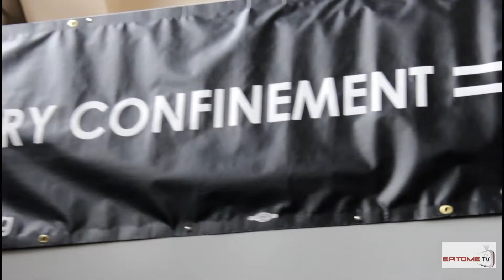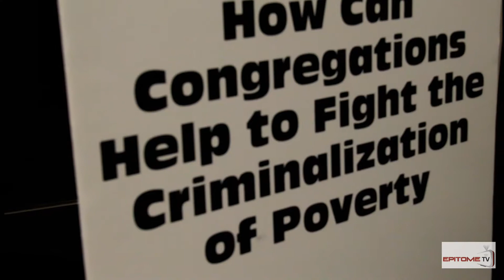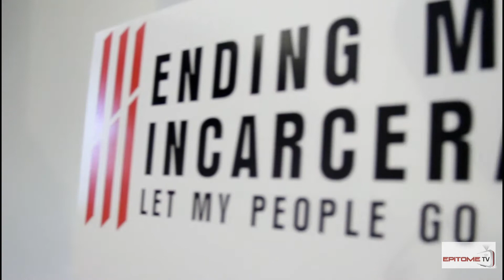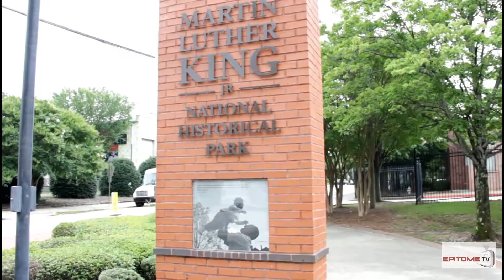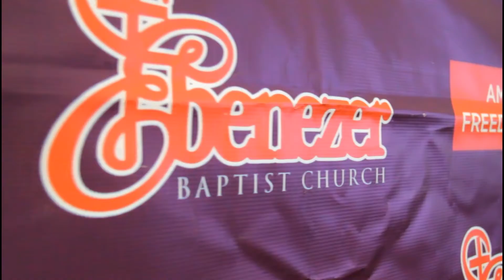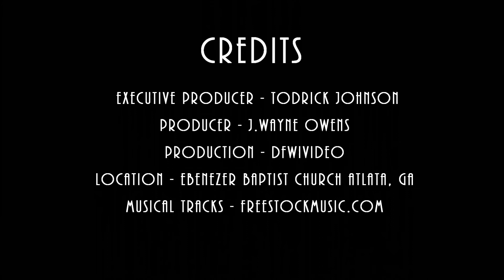Epitome TV Presents Mass Incarceration 2019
Epitome TV Coverage at the 2019 Ending Mass Incarceration Conference.